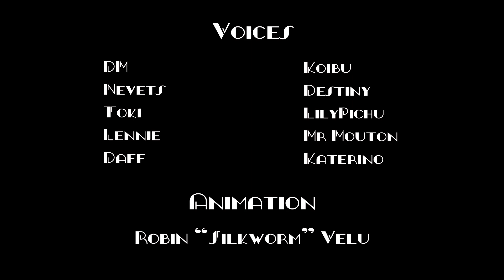[D&D Animated] INTERROGATION (Lost ODAM episode) Ft. Destiny, Mr Mouton, Koibu